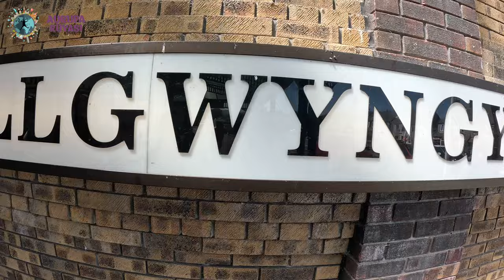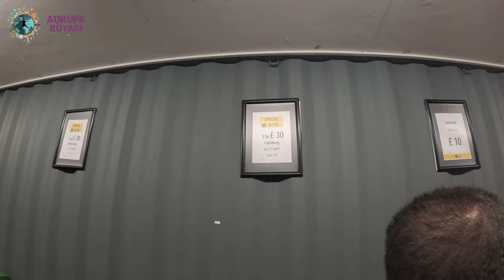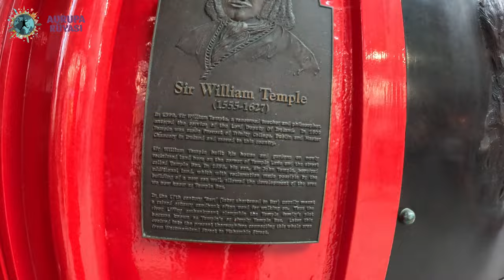Avrupa Rüyası Britanya Turu | 11 Günde 5 Ülke ve 20 Şehir Gezdik 🇬🇧 #1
Herkese Selamlar, Yepyeni bir video serisine başlıyorum. @AvrupaRuyastv ile çıktığım 11 günlük Britanya Rüyası Turunu tamamladık. İngiltere, Kuzey İrlanda, İrlanda, İskoçya ve Galler'i kapsayan 5 ülke 20 şehri kapsayan bu muhteşem turdaki tüm şehirleri tek tek yayınlacağım. Ama öncesinde tüm turun rotasını, kaldığımız otelleri, rehberlik hizmeti, yeme içme imkanları, ulaşım bilgileri gibi bir çok detayı anlattığım Britanya Turu Genel Videosu yayında. Video boyunca gördüğünüz tüm şehir ve kasabalara ait özel Youtube Videosu da teker teker önümüzdeki haftalarda yayında olacak.

Merhaba, Ben Reşat TAMAN namı diğer Reshontheway 2008 yılından beridir dünyayı geziyorum ve bu kanalda ve özellikle Instagramda seyahat ettiğim ülkelere dair videolar ve içerikler paylaşıyorum. Gittiğim ülkelerde gezilecek yerler, sokak yemekleri, konaklama önerileri, yaşam şartları, ekonomik gezi ve ulaşım gibi konuları anlatıyorum. İyi Seyirler :)